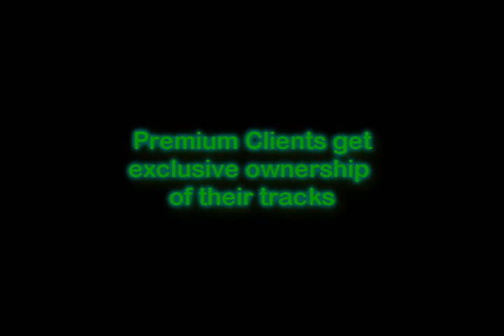Ike Reeves -clips from new track with great brass sounds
Premium Clients get exclusive ownership of their Custom Music Tracks. Here's an example of the virtual brass ensemble that could be playing on your next project.